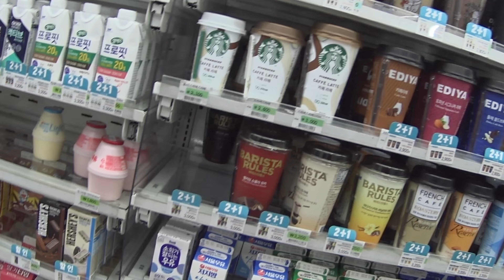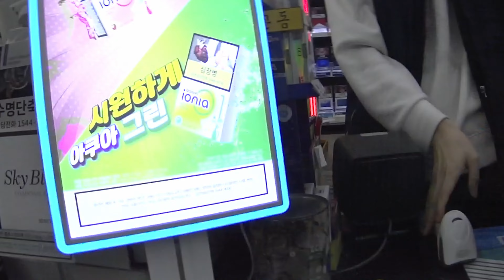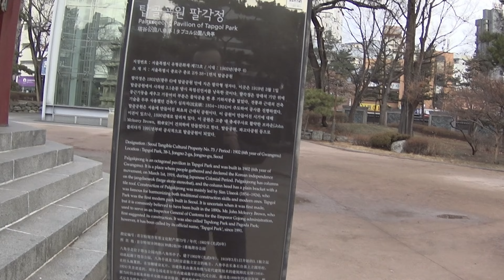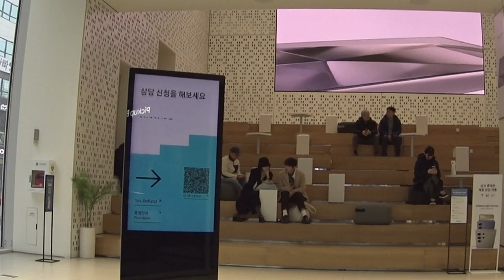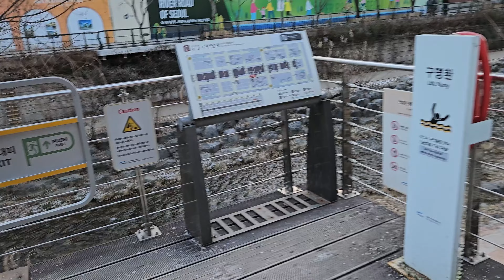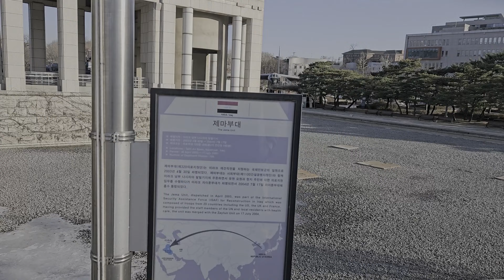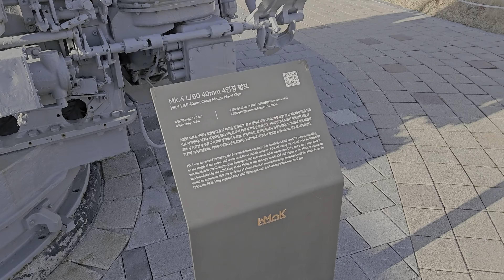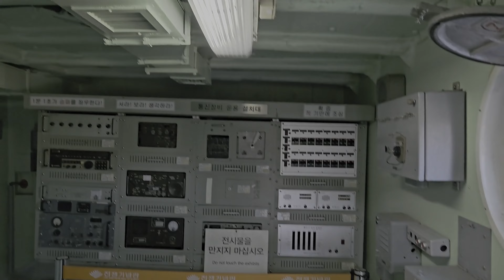Solo trip to Seoul, South Korea